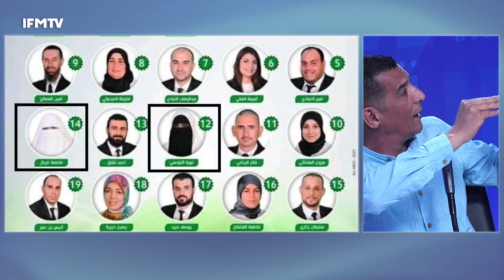مروان العبّاسي : شركات كبيرة تتسلّف بش تخلّص الشهاري و تونس مُهدّدة بتصنيف جديد ...